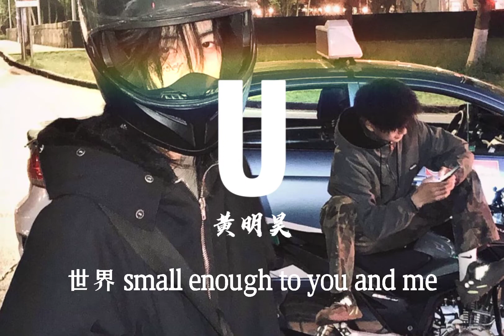U - 黄明昊【就高飞远走 私奔到世界尽头，在⿊夜前奏 余晖落在你眼眸】 动态歌词#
就像落日终要 坠向⼭河

Babe我心也终将 朝你 瞳孔陷落

到底爱有多愚昧

罗曼蒂克多凄美 这超乎狂热

疯癫的诗人从未说过

没有人能像你⼀样

若即若离的感受

催生啃噬心跳的野兽

没有人能像你⼀样

⼀个眼神就足够

从此至死不渝到以后

I don't wanna say any more

着迷你身上的味道

当你的微笑如玫瑰盛开

世界 small enough to you and me

就高飞远走 私奔到世界尽头

在⿊夜前奏 余晖落在你眼眸

这样牵着手 不需要任何理由

无数次邂逅 I'm just thinking about

U～ 就这样不放手

U～ 直到很久以后

U～ 奔向两人的宇宙

U～ 牵着你的手

飞驰

在想念与现实齐平的地平线之间

天边湖泊宛如你的眼眸

我们漫游在你的眉宇之间

全世界只剩我们两个

就连呼吸都是炙热

我的眼睛变成⼀部相机

用来记录爱 你是模特

没有人能像你⼀样

若即若离的感受

没有人能像你⼀样

⼀个眼神就足够

着迷你身上 的味道

当你的微笑 如玫瑰 盛开

U～ 牵着你的手

你总会抓住我的视线

像恒星吸引流浪星球

我只是想让你知道

Baby I'm thinking about U

U～ 牵着你的手

来源：QQ音乐

此歌曲版权仅为歌手本人与音乐公司所有，
若喜欢此曲可以支持正版，
请及时联络卸下影片 感恩